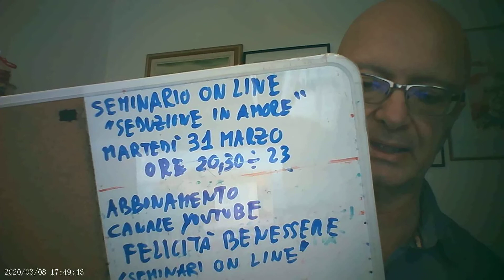accetta ciò che è lascia andare ciò che era abbi fiducia in ciò che sarà 2